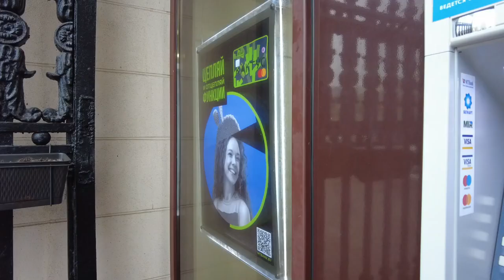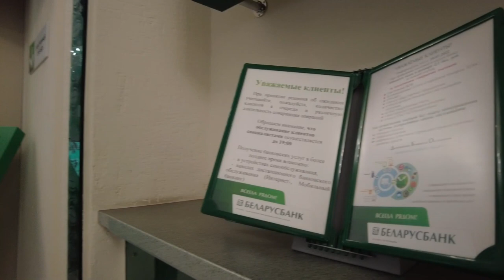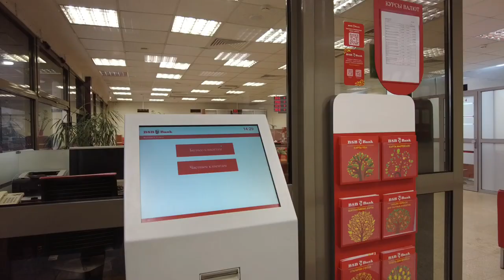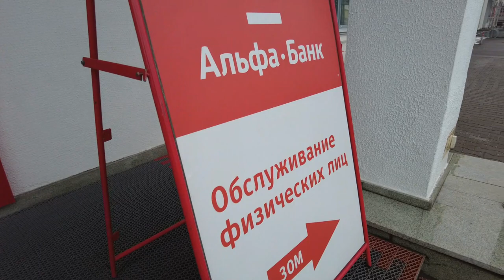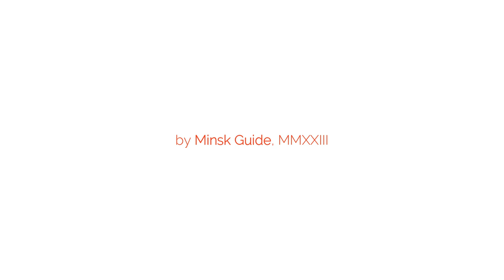Belarus: foreign cards, bank account (2023)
A quick review of the local banks and their policies on accounts for foreign citizens. It's definitely a must to have a notarized passport translation and an address in Belarus to set up an account.

Official details about visa-free travel for 30 days through Minsk National airport